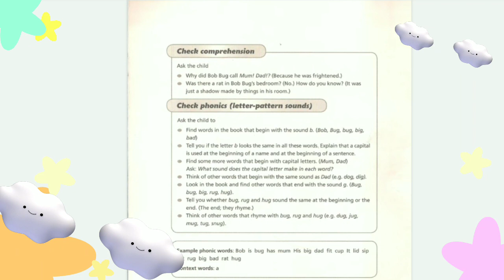Bob Bug🐛 ¶ Oxford Phonic stories for kids ¶ Read aloud By Shaima 🌈🥳